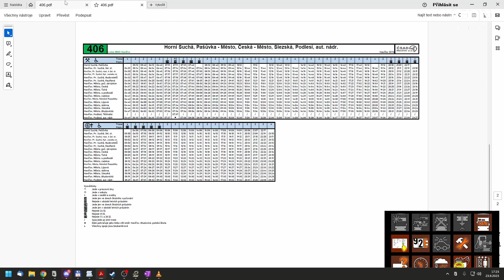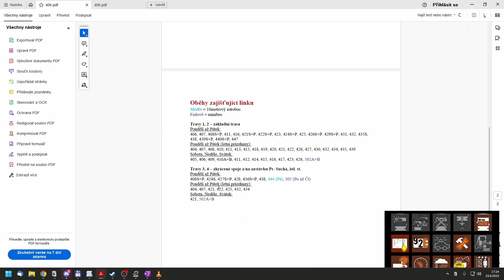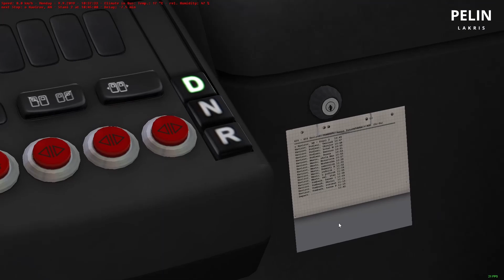Letsplay 321 | OMSI 2 | mapa Havířov | 406 - Pašůvka - aut. nádraží a špatně udržovaná Scanie!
Dnešní jízda byla zajímavá tím, že mi blblo otevírání předních dveří a v jednu chvíli mi za jízdy přestal dávat výkon motor, aby dokonce po další stovce ujetých metrů chcípl.